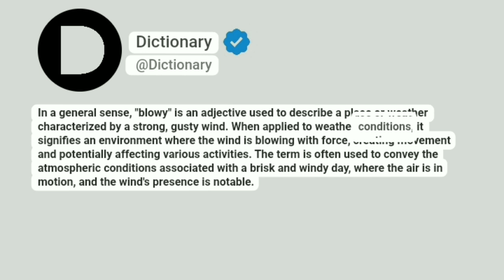Blowy Meaning In English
In a general sense, "blowy" is an adjective used to describe a place or weather characterized by a strong, gusty wind. When applied to weather conditions, it signifies an environment where the wind is blowing with force, creating movement and potentially affecting various activities. The term is often used to convey the atmospheric conditions associated with a brisk and windy day, where the air is in motion, and the wind's presence is notable.